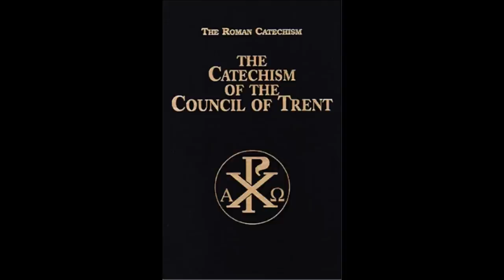Making a Good Confession